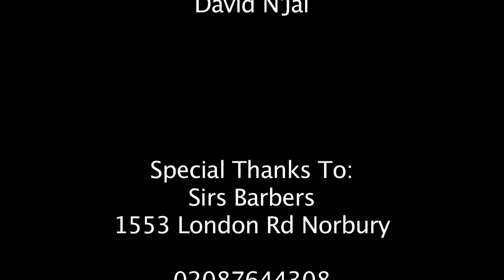Barbershop Diaries - More Than Just A Haircut? (HD)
This short documentary about the African-Caribbean barbershop was inspired by a feature article written by David N'Jai for Catch 22 Magazine.

In this short film, the facets of the African-Caribbean barbershops are looked at in terms of their role in the community, male bonding, social issues and much more.
Traditionally the pub has been the place where the white working class male socialises with his peers, the barbershop plays a very similar role within the community it serves as well as embracing those from other cultures, races and backgrounds.

The barbershop tends to be a place where men discuss a wide variety of topics and the different opinions and debates make prove to be extremely insightful.

The question posed is: Is a trip to the barbershop simply a haircut or more than just a haircut?

Special Thanks To: Sirs Barbers Norbury SW16

David N'Jai Media 2011